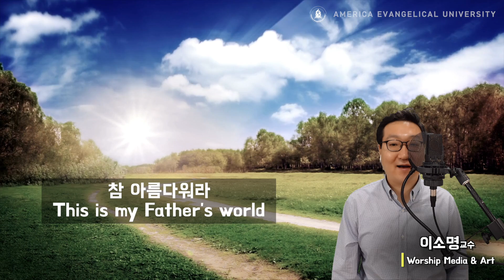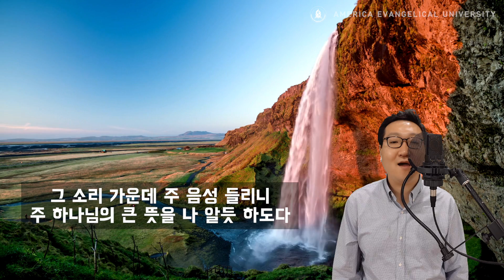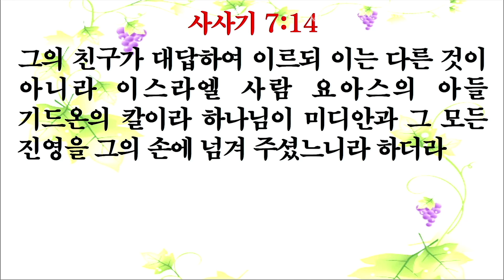2021 Fall Chapel #8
강사: 지춘경목사